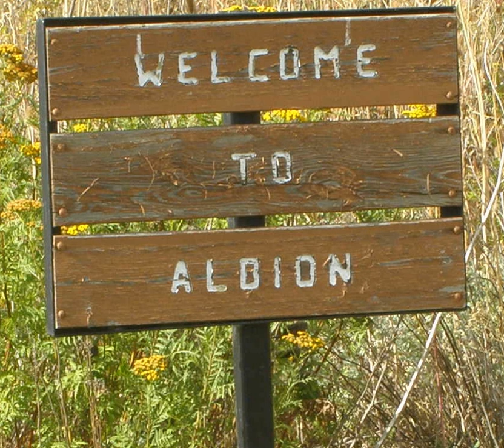Albion, Washington | Wikipedia audio article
00:00:12 1 History
00:00:46 2 Geography
00:01:09 2.1 Climate
00:01:39 3 Demographics
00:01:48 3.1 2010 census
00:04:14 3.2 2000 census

- Socrates

SUMMARY
Albion is a town in Whitman County, Washington, United States. The population was 579 at the 2010 census.